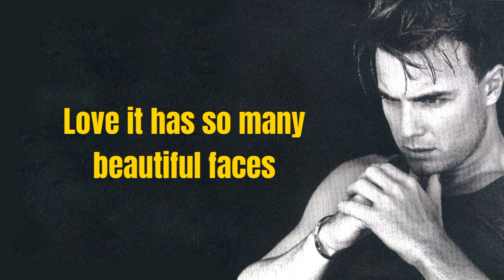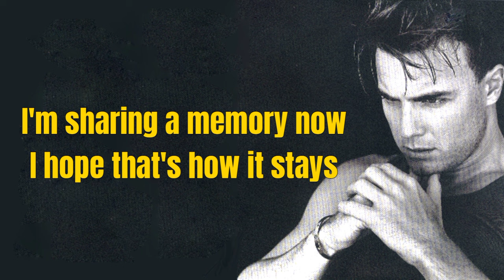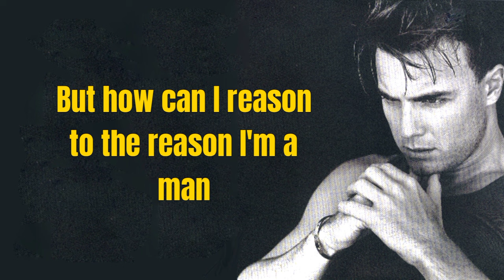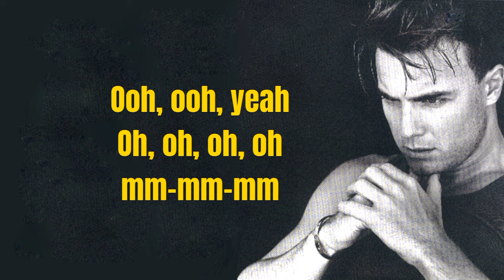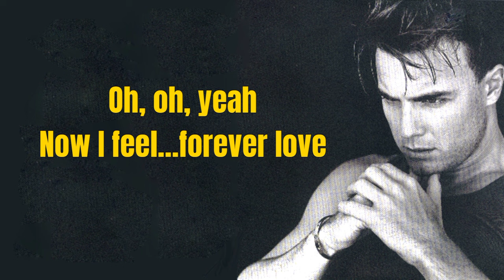FOREVER LOVE - GARY BARLOW (Lyric Version)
Gary Barlow released his first single as a solo artist, entitled "Forever Love" in July 1996. The single proved a critical and commercial success becoming Barlow' first solo number one in the UK, selling over 400,000 copies and certified gold record.